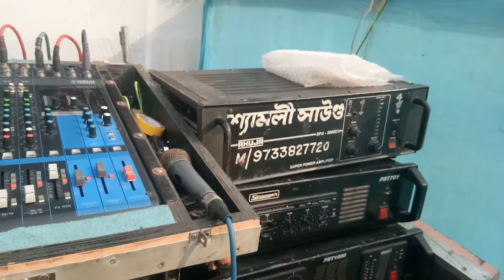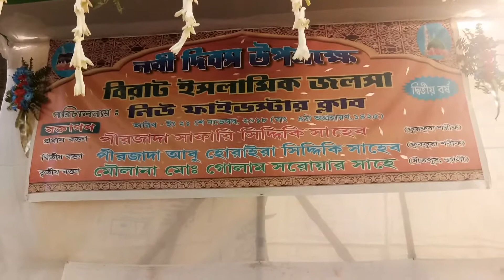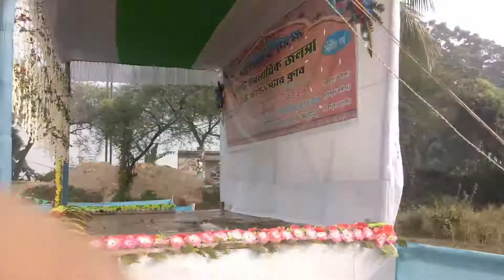Safari siddik bhaijan bargachia anandanagar howrah